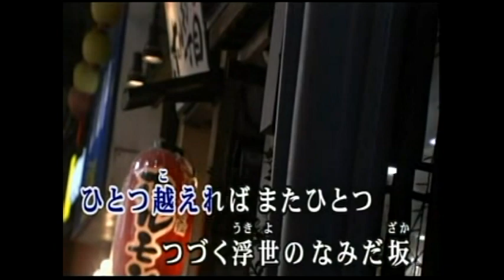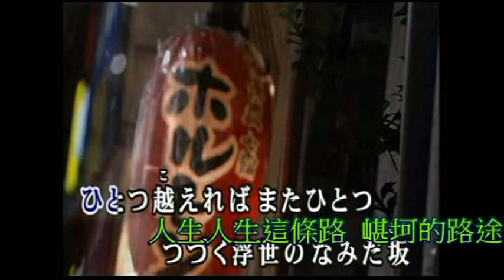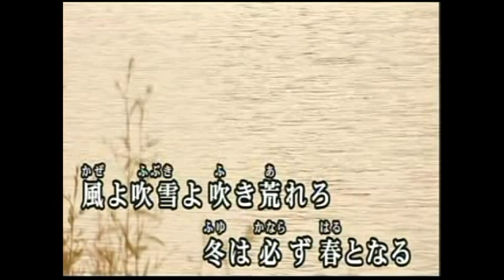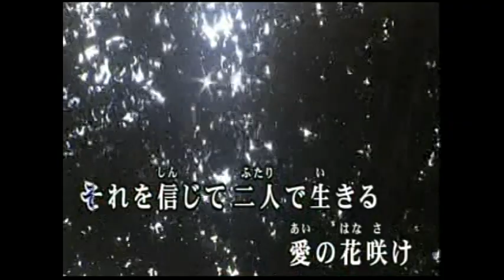人生峠 原版4拍 人生的路 3日+1台